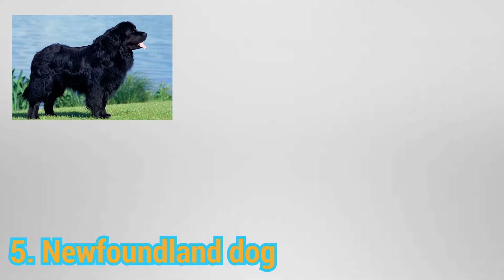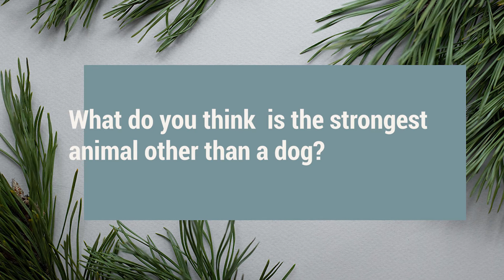most powerful dog : part 1 | A secret you should not know | most powerful dog in the world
We all need to know the facts of animals, animal documentaries, to know about wildlife, dangerous animals, and animals while we go in nature, and to enjoy nature, animals,
In this video, we see the most powerful dogs in the world
like the: Siberian Husky, Rottweiler dog, rottweiler,  pitbull , pitbull dog ,Newfoundland Dog ,German Shepherd Dog(part1)
powerful dog
most powerful dog breed
most powerful dog in the world

00:01 - 00:07 Introduction
00:08 - 00:15 Logomotion
00:16 - 00:20 german shepherd
00:21 - 00:56 Siberian Husky
00:57 - 01:43 pitbull dog
01:44 - 02:20 Rottweiler dog
02:21 - 02:53 Newfoundland Dog
02:54 - 03:34 what do you think is the strongest animal other than a dog?

Animal knowledge
Animal
Animals
top
top 10
rare animals
wild animals